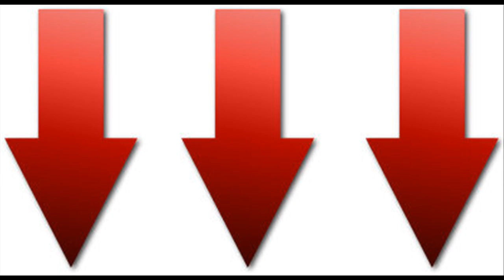Alaskan Malamute | Oakland CA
Dog Alaskan Malamute Breeds Oakland CA

Locating the best pet dog is difficult when there are numerous different breeds to select from. Usage this overview of discover more about a few of the different type readily available.

Alaskan Malamute

The Alaskan Malamute is the earliest Arctic pet dog type worldwide and was reproduced as a working pet dog. They were used to pull sleds and also search. This is a pleasant pet dog that makes an excellent household pet dog. They love kids, however aren't keen on the insurance firm of other canines. They are a brilliant type that ams able to discover rapidly however often obtain worn out conveniently.

To groom this type you will should brush their hair out weekly. Some of the wellness issues related to this type feature growth troubles, eye troubles, and hip dysplasia.